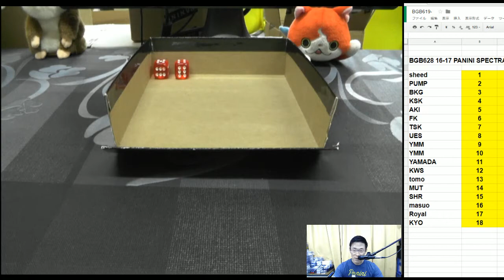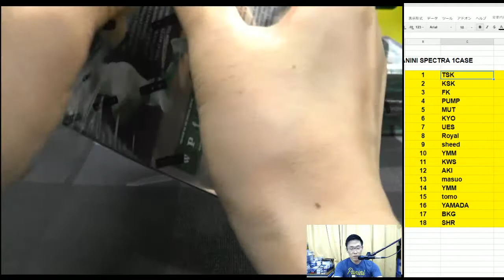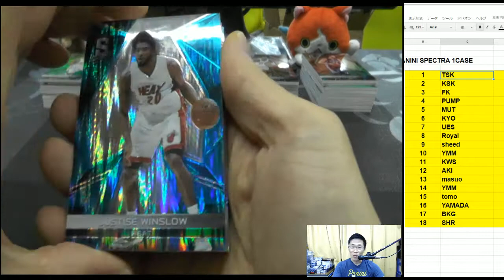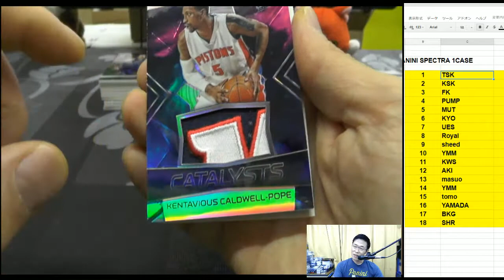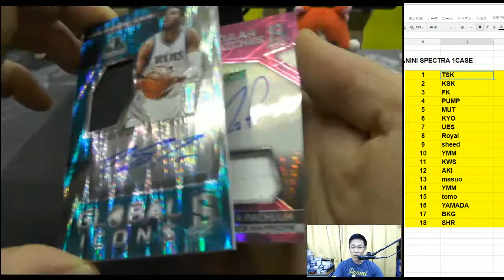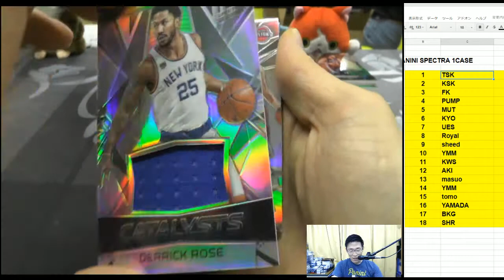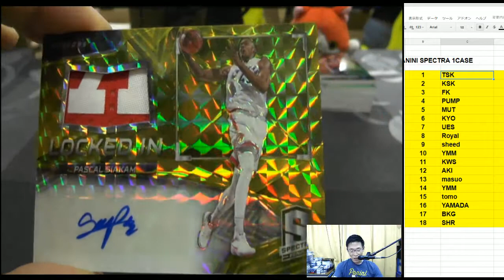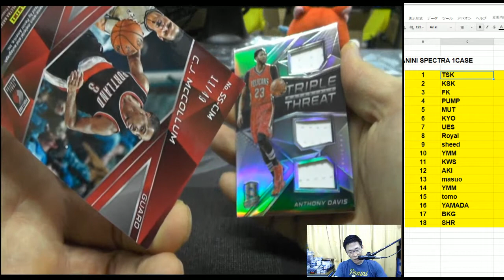バスケカード開封！BGB628 PANINI SPECTRA GROUP BREAKS 2017 07 01